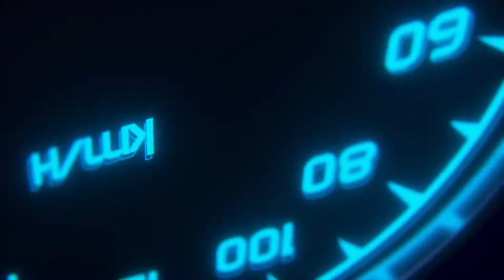Waxpol All Purpose Polish - Is it Hydrophobic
Waxpol Ecosaver All Purpose Polish 200ml
Waxpol Ecosaver All Purpose Polish 5L

MJJC Foam Cannon Pro(New Generation)
VMTC 1L Foam Nozzle for Bosch, Resqtech, Inalsa

Car Polisher
Cheston Car Polish/Buffing Machine
Maxshine ShineMaster M15 Pro DA Polisher
STANLEY SP137-IN
ShineMate EX 620 Dual Action Polisher

RNG Eko Green
Lyrovo Cordless
AGARO CV1079